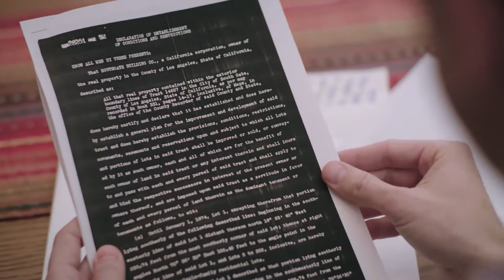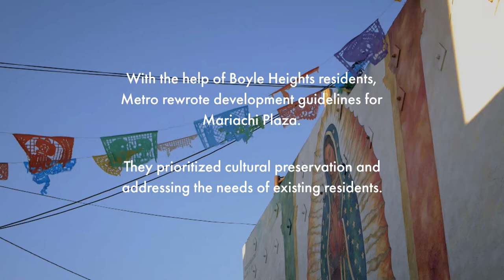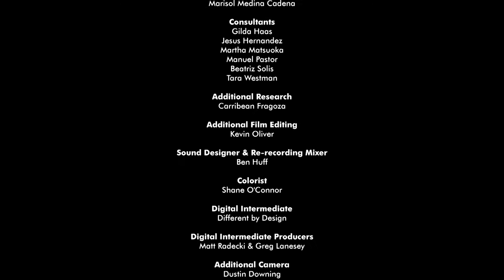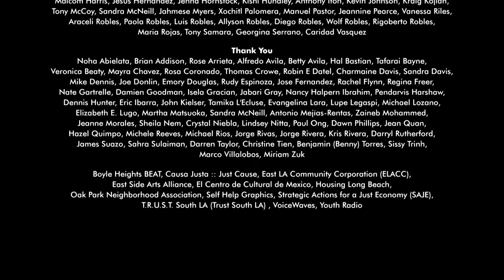The Future | City Rising | Season 1, Episode 6 | KCET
Like the racial covenants that remain in official records around California, housing patterns are entrenched. But as more people realize they will never be homeowners, renters are thinking about their rights and refusing to yield decision-making to owners and developers. Protests that broke out over the development of a transit plaza in Boyle Heights show a community demanding to be engaged in the redevelopment process. Similarly, the fate of a subsidized housing project in South Central L.A. shows the power of community groups to subvert market forces and attempts to redefine housing as a human right. While both successful, those working to reverse the devastating effects of racial and economic discrimination assert that “every neighborhood has to have a different solution, it is not one template that fits all.” Long-term solutions will require deploying a variety of strategies.